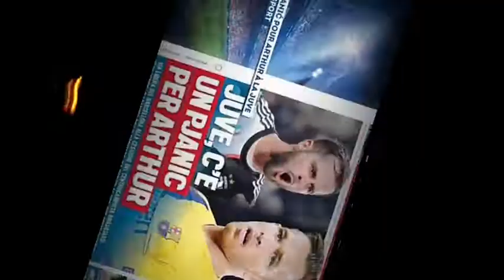Arthur Melo Gn feu vert pou li kite Barça , kèk championnat pral pran reprise antrènman